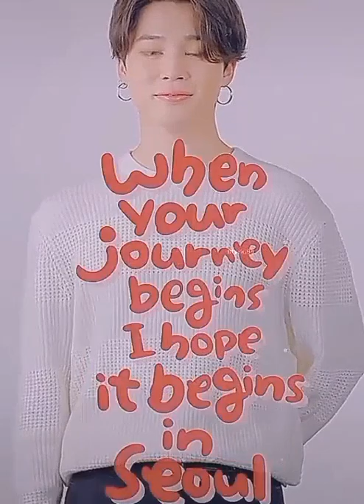Bts Jimin Password#bts#v#jimin#jungkook#rm#jin#suga#jhope#taehyung#namjoon#seokjin#yoongi#방탄소년단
BTS 2021#
Run BTS#
permission to dance#
fack love#
world wide hansome#
fire idol micdrop mic drop#euphoria#Film out#filmout#Anpanman#Dynamite#
BlackSwan Black swan#On#Ineedyou#I Need You#Airplane#Airplane pt2#Airplanept2#Nottoday#Not Today#Dope#

proud to be a ARMY